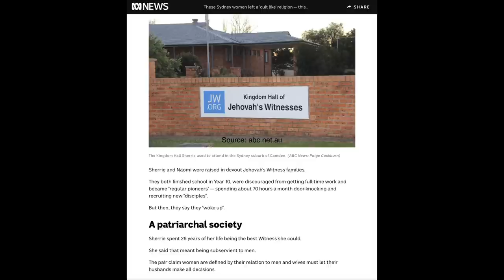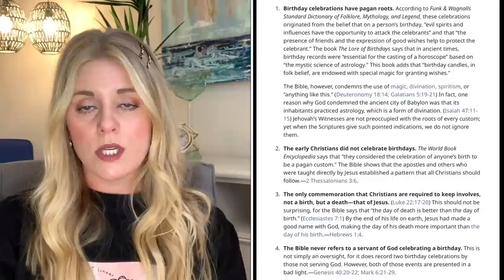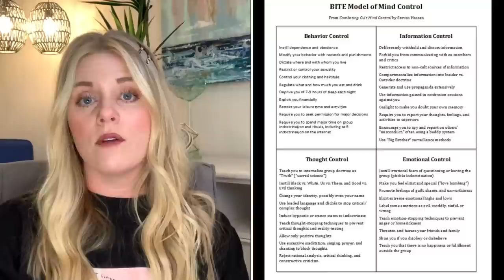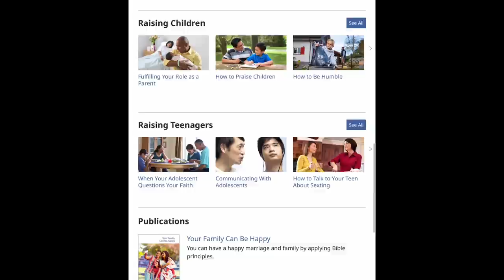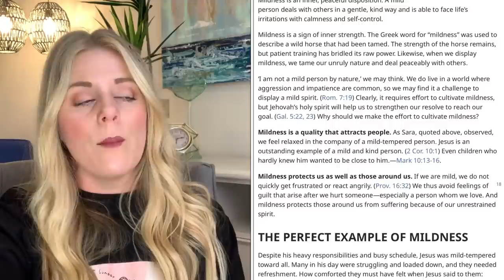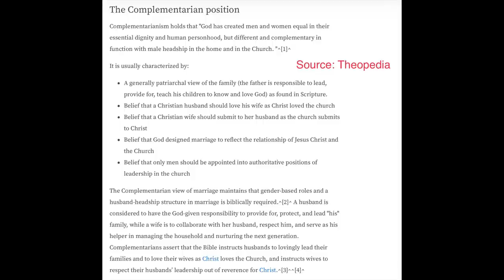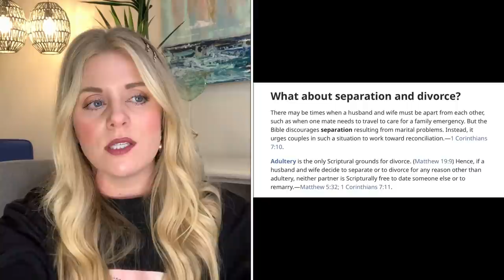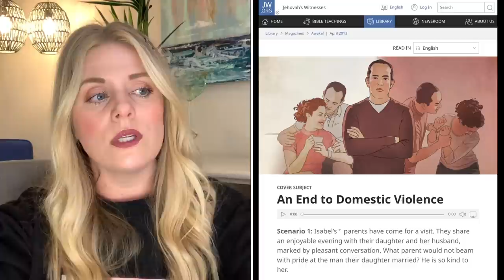Deep Dive into Jehovah's Witnesses Cult: History, Cover-ups, Current Teachings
The religious organization, Jehovah’s Witnesses, has had many come people come forward and report instances of SA, CSA, and a history of covering up horrific acts. Who is this religious organization? Is Jehovah’s Witnesses and the Watchtower Society a high control or cultic group? Today, I’m breaking down the history of Jehovah’s Witnesses, sharing information about reports that have come out, and breaking down several teachings (and manipulative language) still being used in the organization today.

CHAPTERS:
00:00 Introduction
02:13 Announcement (Link in Description if you want to take a Peek at Merch!)
02:50 Secondary Disclaimer
03:12 Who and what is the Jehovah's Witnesses religion? Beliefs Explained
07:39 A Controversial Belief regarding Blood Transfusions
09:02 What does the research say? Pew Research Center Findings
12:18 Fear Based Teachings: Armageddon
16:27 SENSITIVE TOPICS WARNING: A history of covering up CSA
19:52 What teachings are still in place? Website Review of Unsettling Information
22:17 WHO to contact if there is ever concern of CSA
23:44 How to be the perfect "Mild" person per JW Organization
28:11 The Stilting of Critical Thinking through Control
30:18 When Faith is Twisted for the Group's own Control
30:59 What does the Jehovah's Witnesses literature say about a happy marriage?
35:58 Are you allowed to divorce or separate?
39:02 Roles and Responsibilities: Directives on Romantic Relations
41:39 A Wife's Role: Doing God's Work
43:31 To have kids or not have kids? What does JW say God says about this?
44:14 SENSITIVE TOPIC: An End to Domestic Violence per JW Organization
49:42 Possible part 2 coming, Final Thoughts and Summary

FIRST DISCLAIMER: This video is NOT meant to demonize all spiritual beliefs and practices as research continually shows that having faith, or believing in a Higher Power can be a big source of comfort. Spiritual groups become problematic,  when members are held to impossible standards, rigid rules are enacted, and individuals are discouraged from having their own thoughts and or opinions.

RESOURCES:
For finding a therapist:

If you are curious what IBLP is, or learning more about aspects of high control/cultic groups, please see the videos linked below.

If you're interested in true crime, psychological commentary and analysis of current events, and/or learning about deceptive behavior, I also recommend the series on Elizabeth Holmes' Theranos Trial:

✨Love delicious coffee with added nutrients like I do? Or are you a fan of adaptogen rich protein powder?